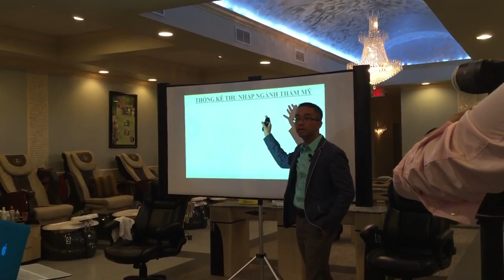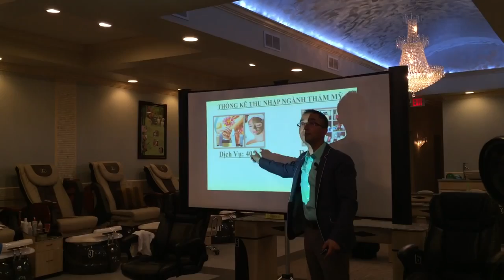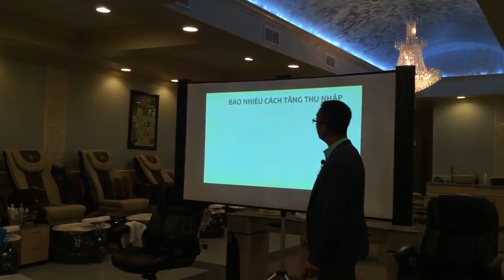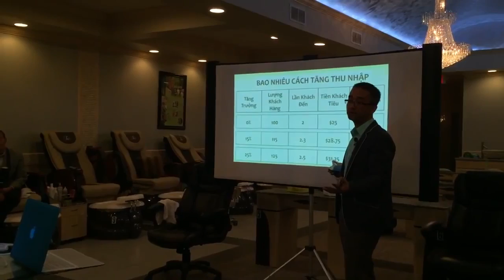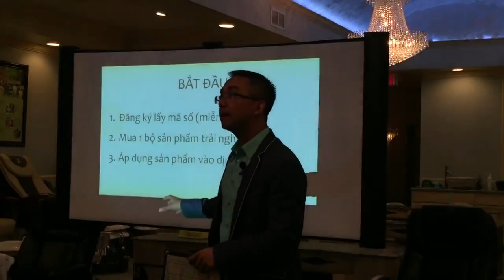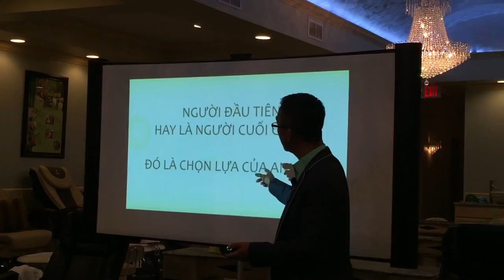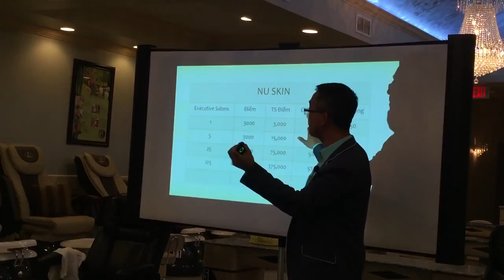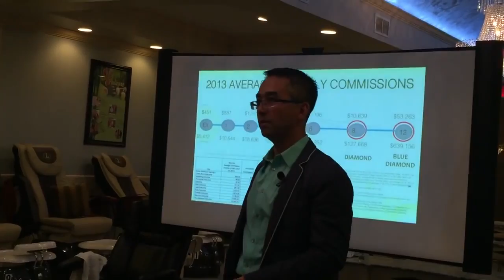Làm sao tăng thu nhập trong tiệm Nails TE An Nguyen